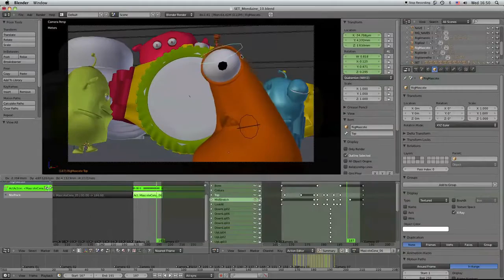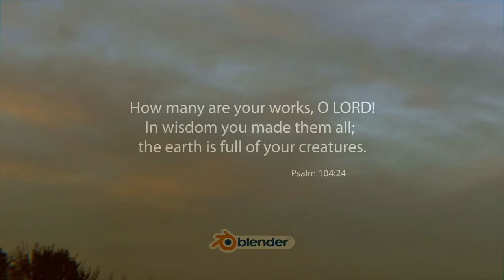My Blender Reel | VST Pro Studio